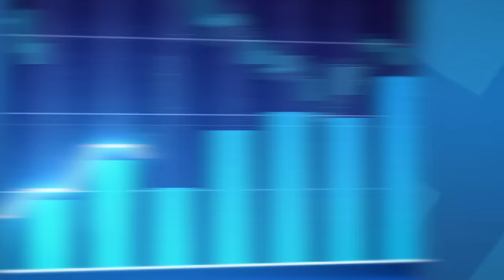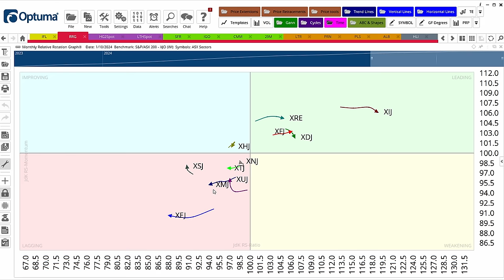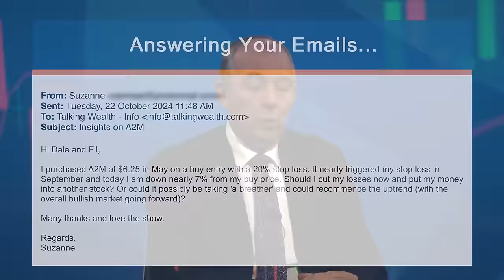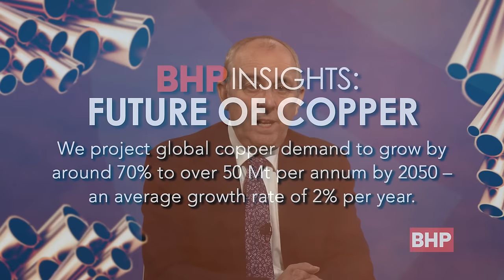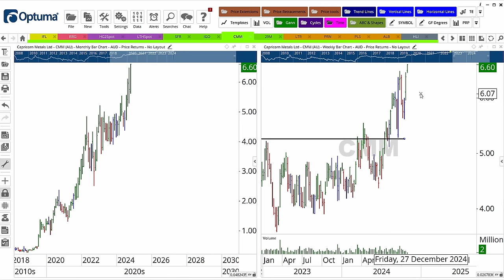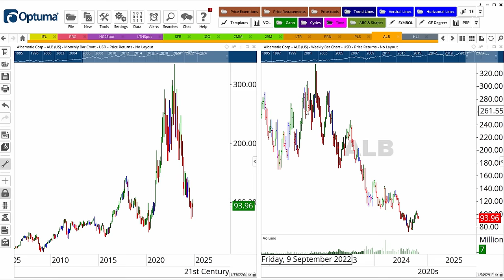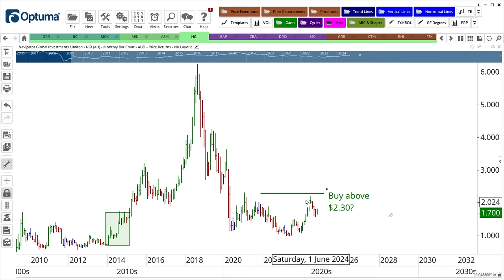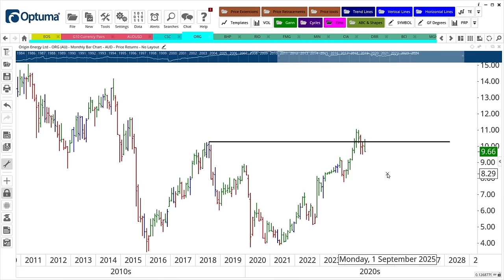Top 10 Lithium and Copper Stocks to Buy: Stock Prices to Explode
In this week's show, we reveal the top 10 lithium and copper stocks poised for explosive growth in the coming months. Don’t miss out as we answer key questions about these crucial commodities and share in-depth analysis on the top stocks. We’ll also compare the leading lithium and copper stocks to uncover the biggest opportunities for investors.